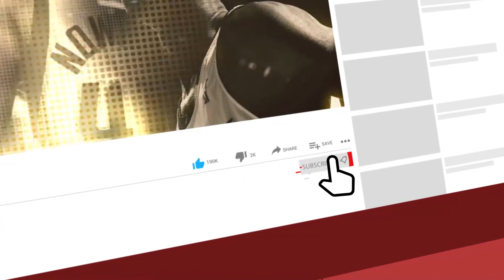Greatest AFCON of our generation - Super Eagles of Nigeria Road to 2023 AFCON Final